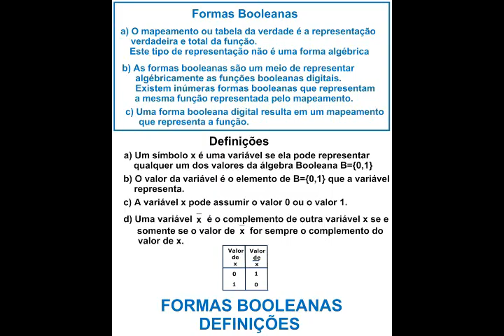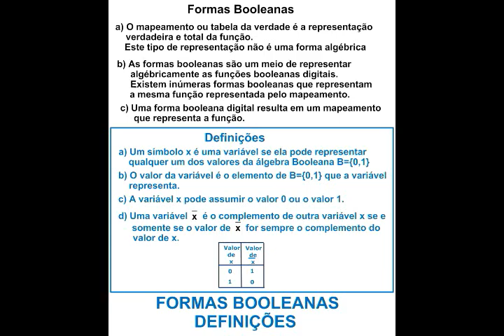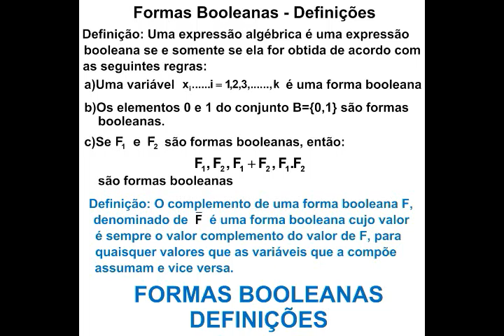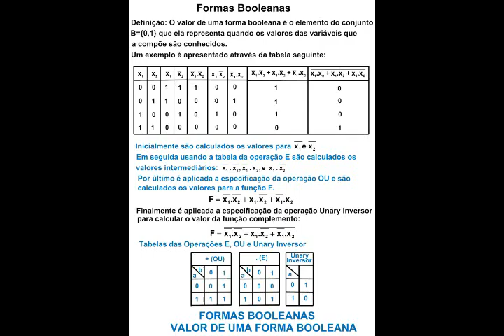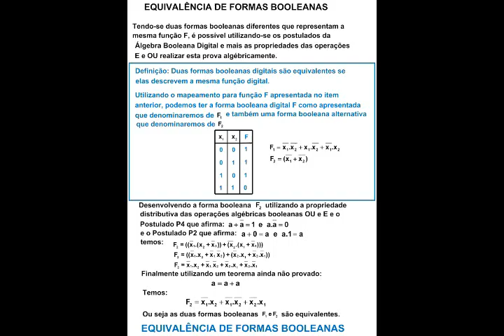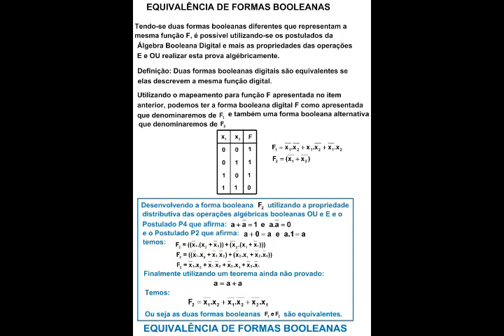TEORIA DE ELETRÔNICA DIGITAL CAPÍTULO 2 PARTE 6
Curso de Teoria de Eletrônica Digital (0005)
Capítulo 2 - Parte 6
Formas Booleanas
Equivalência de Formas Booleanas